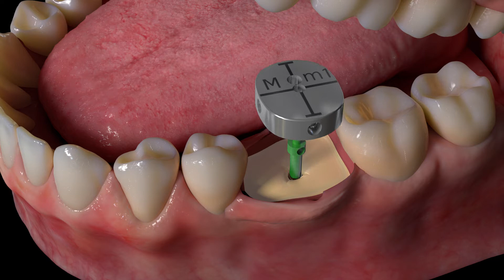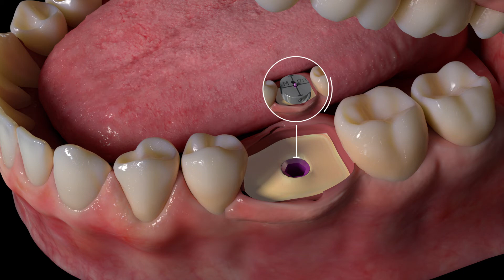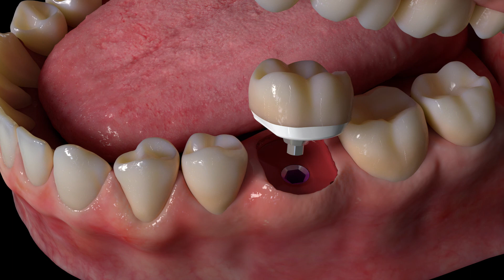Cervico by VPI - Instructions of Use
3D Photorealistic Medical Animation by 3DMedWorld